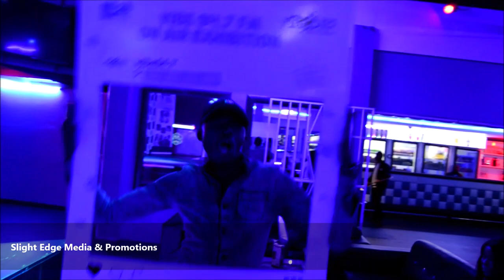Bright Deep live at Durban Rocks Xperience (Vibe 94.7FM) 24 Aug 2018